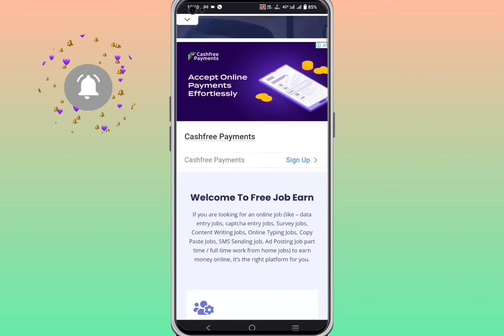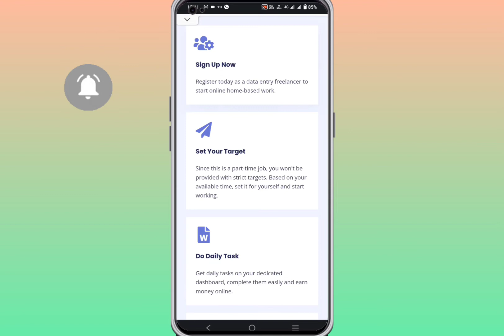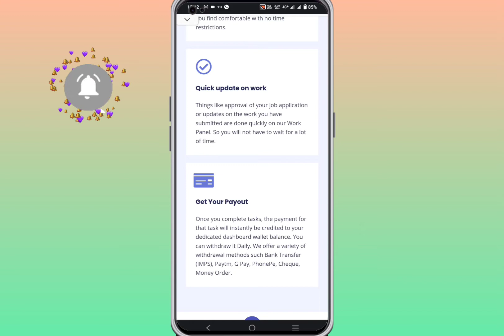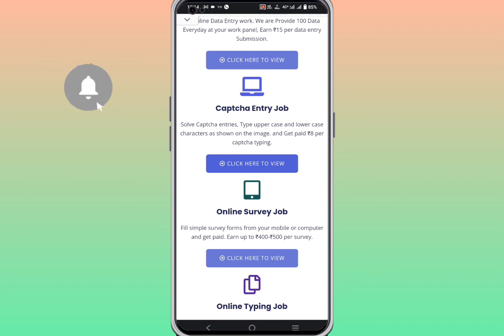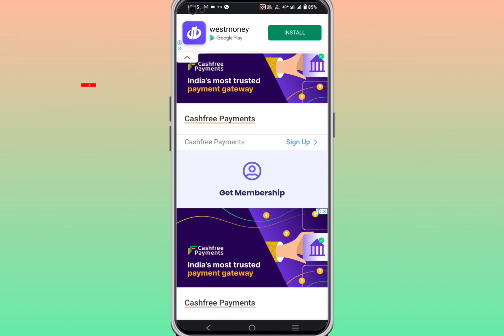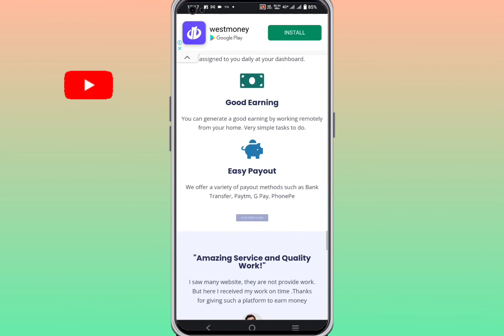Freejobearn.com Real or Fake | Freejobearn.com Review | Online Data Entry Job | Payment Proof 😲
Hey Guys today I tell about a fake Job Website  name is Freejobearn.com, guys before apply job on Freejobearn.com please  first watch this video 🙏

Freejobearn.com Ad posting job, Freejobearn.com part time job, work from home job, Make money online, Job scam, Online work from home job scam, Freejobearn Data Entry Job scam.

Whatsapp No ➡️

MUSIC CREDIT